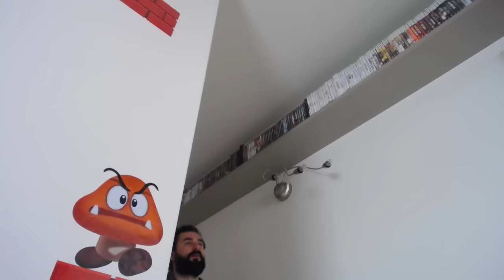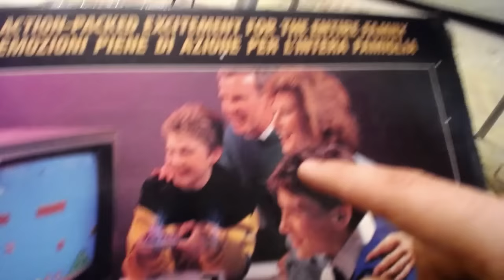L'adattatore nero del NES Mini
Me l'avete richiesto in coro, chi sono io per potermi far desiderare così tanto. Unboxing e considerazioni su cos'è, cosa c'è dentro e a cosa serve questo introvabile